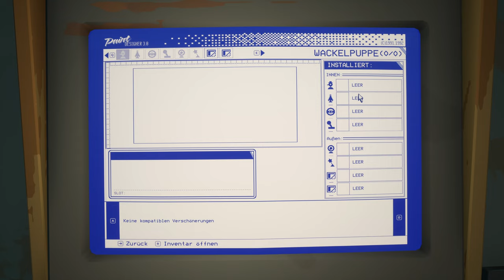Pacific Drive #008 - Ordentliche Unordnung